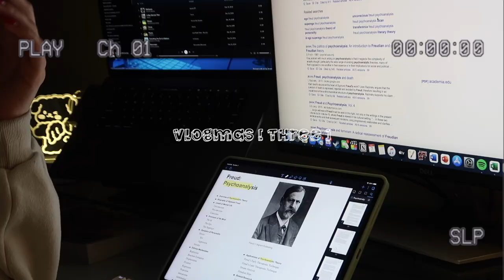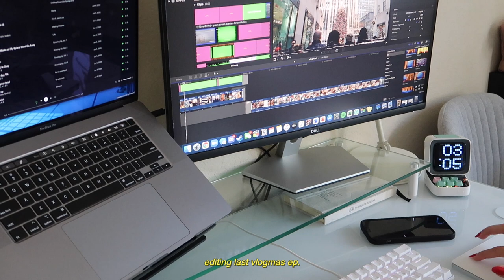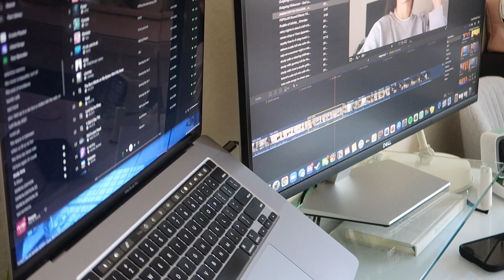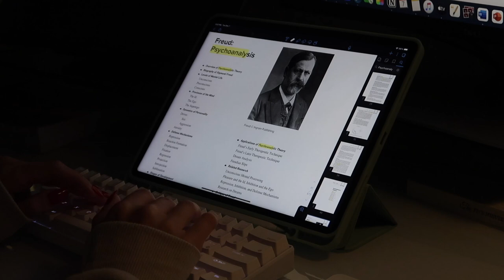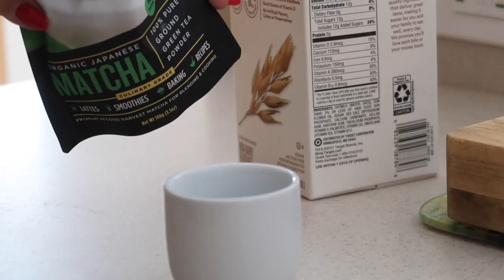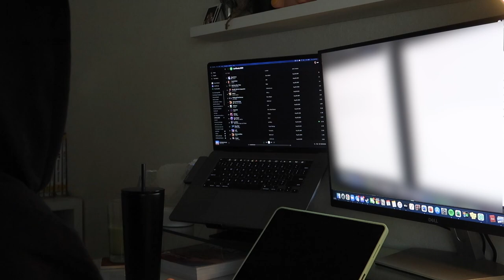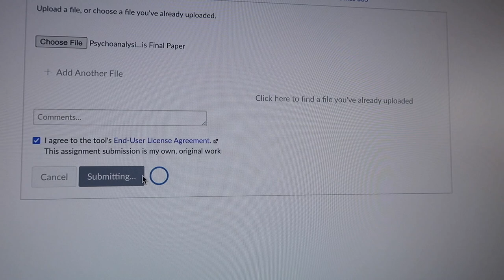vlogmas [3] | finals week + my updated coffee recipe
hi!

not so holiday type vlogmas but here's how my finals week went + how i make my coffee

if you're in finals, you got this!! it's almost done :)